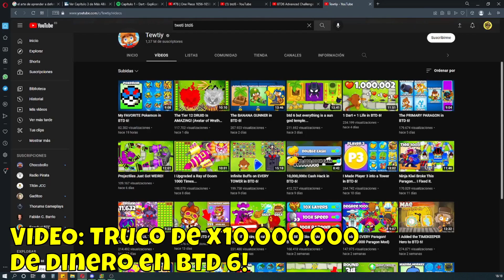Truco de X2 DE DINERO en Bloons TD Battles! - ¡Bloons TD Battles en Español!